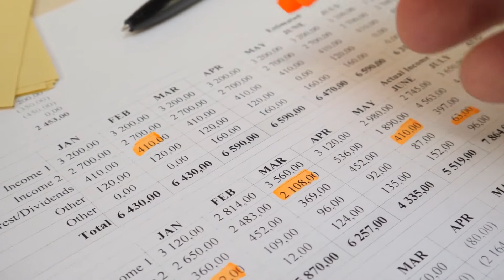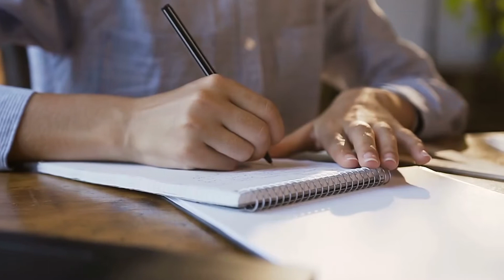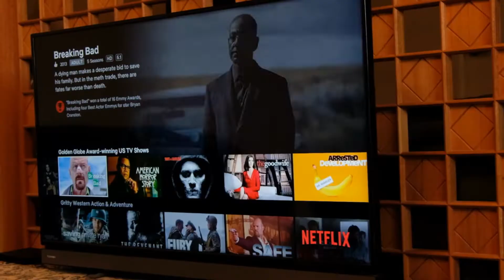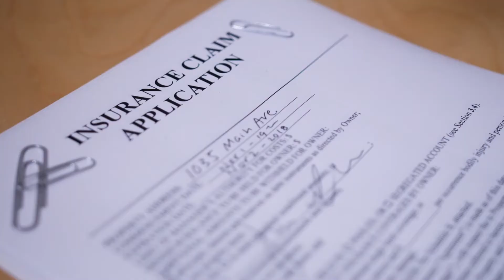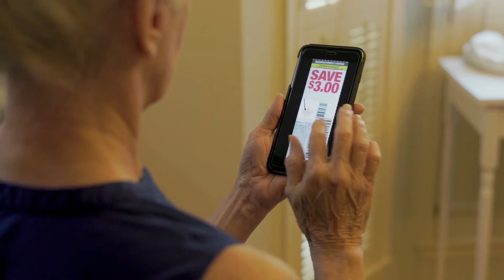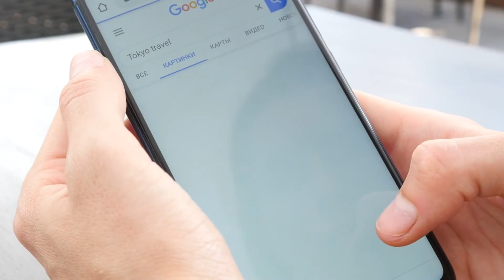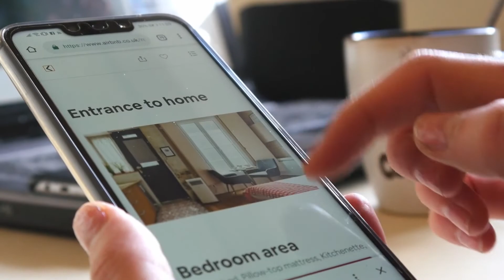How to Save Money Without Sacrificing Happiness: 14 TIPS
Despite the fact that investing and saving are really important, a lot of people don't want to hear it right now because they are so discouraged by the state of the market and the economy. I decided that it would be more entertaining and difficult to come up with simple strategies to save money without compromising your lifestyle or happiness rather than giving lectures on sound personal finance and wealth building practices.

In this video. I'll share tips on how to save money while living a fulfilling life.

Thank you for checking out Financial Fluence. We are here to help you understand general finance and personal finance. We also teach you way to make money online. Our goal is for everyone to be able to take control of their finances and to set themselves up for a lucrative lifestyle. These financial concepts are not complex, but there is often a simple mindset difference between being broke and being wealthy. We hope our videos on finance and making money online are as fun, entertaining and educational as possible. We're aiming for 5 videos per week so please subscribe and enable notifications so you can stay up to speed with the latest tips in finance, making money and passive income.